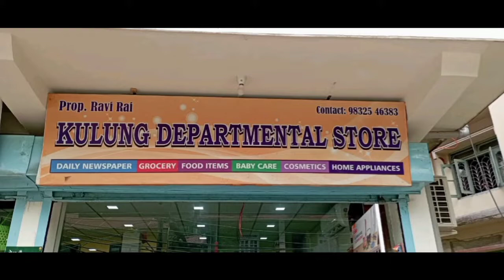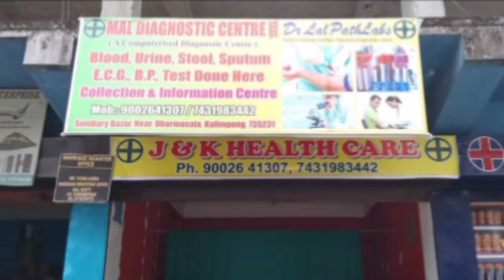गोरुबथान ४३ नम्बर समष्टीभरिका उम्मेदवारहरुलाई लिएर १७ जुन २०२२ को दिन प्यानल डिस्कसन हुने ...